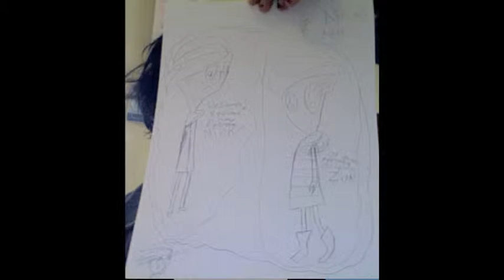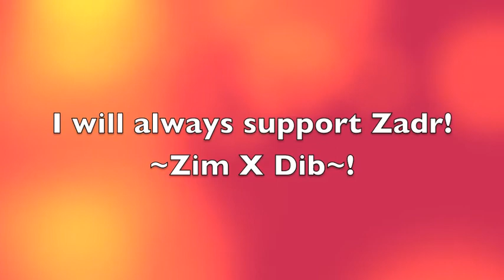Zadr 4eva! ~Marry The Night~